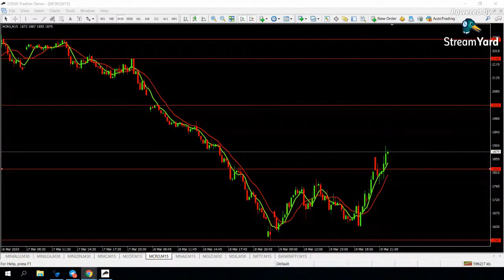week End Trading Methods | Trend Finding Methods for every Weekend | PTS | intraday Traders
1 .Pan Card

2. Aadhaar Card

3. Your Photo

4. Your Bank Passbook Front Page  (optional - Cheque Leaf - Cancelled with your Signature) And last 6 month Statement(PDF Also)

5. Take your selfi with your Aadhaar or pan card For  IPV verification  (for ipv verification we need Need Your selfi with Aadhar or pan card )

6. Put Your Signature on white paper and send it photocopy clearly